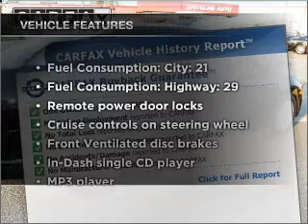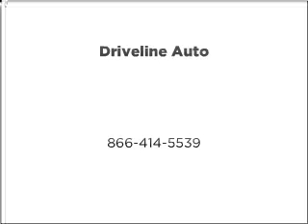2006 Mercury Milan - Temple Hills MD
Year: 2006
Make: Mercury
Model: Milan
Trim: V6
Engine: 3.0 liter 6 cylinder 24 valve
Transmission: 6-Speed Automatic
Color: Black
Mileage: 48293
Address:
4533 St Barnabas Rd